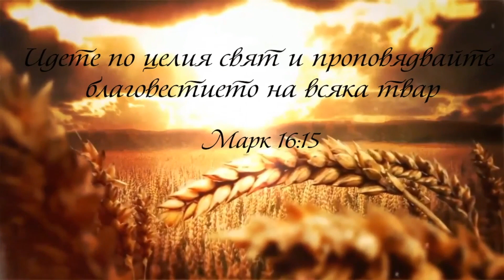Пророчески дарби 3 5